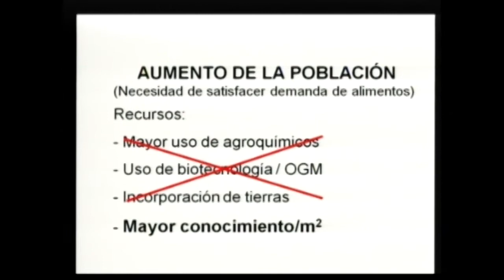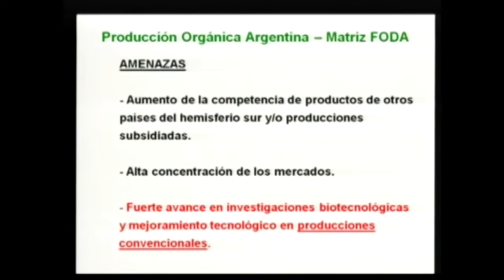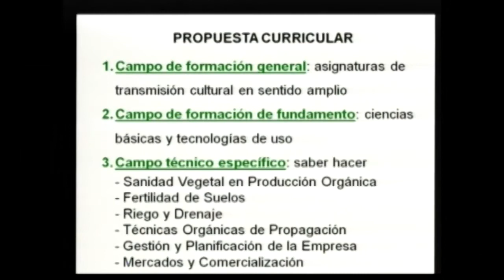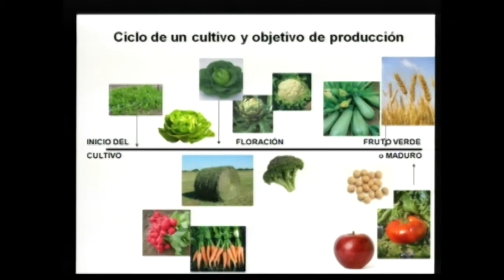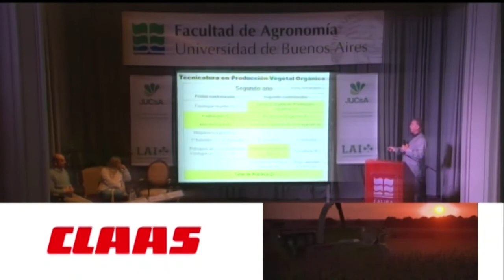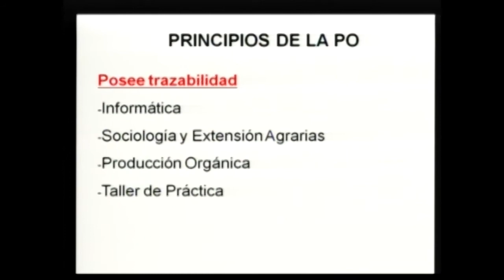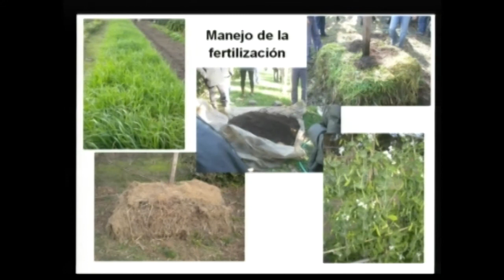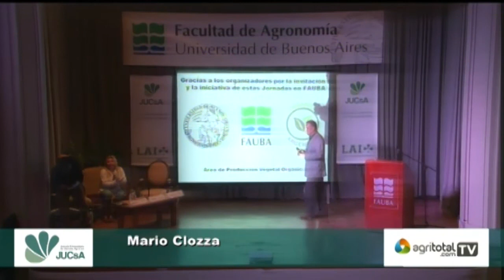Producción Orgánica - Mario Clozza